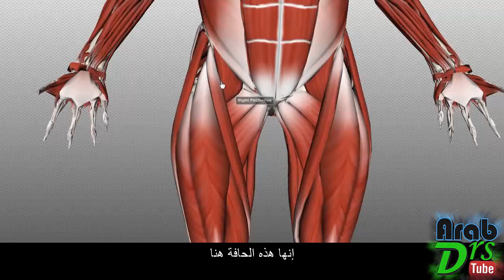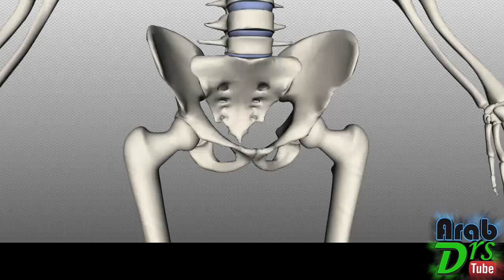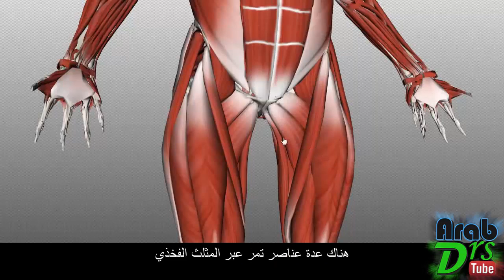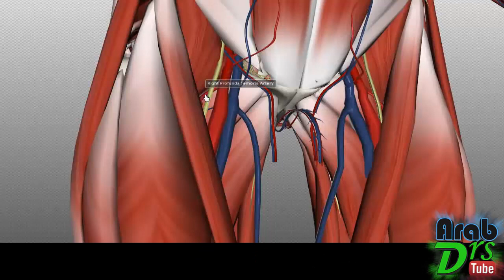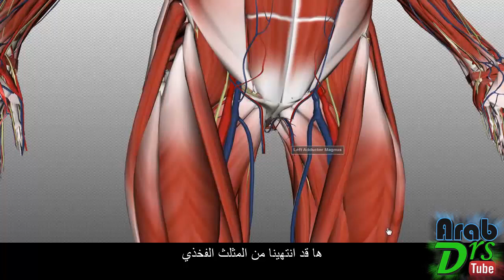المثلث الفخذي {تشريح الطرف السفلي}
الدرس الثامن من سلسلة تشريح الطرف السفلي
 يتحدث الفيديو عن منطفة الاتصال بين البطن والطرف سفلي
يشرح تراكيب المثلث الفخذي والشرايين والأوردة والأعصاب
وهو ببساطة يحتاج لفهم عميق كي بستطيع الطبيب في المستقبل فهم ألية الفتوق الاربية والفخذية
إذا أعجبك الفيديو :
♤ لا تنسى ان تدعمنا بلايك و تعليق ^_^